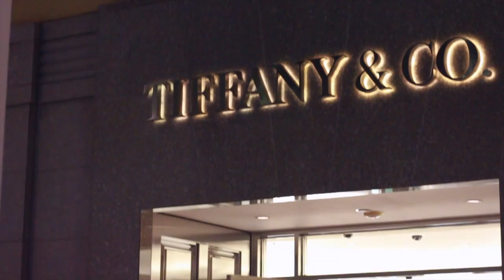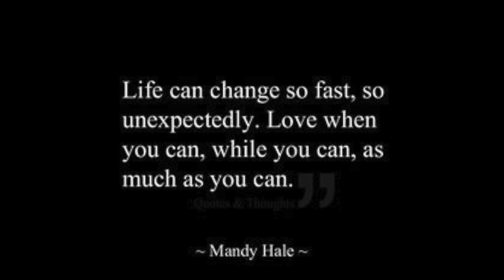Tyran AKA T.Y "Potential" ZAHAR Films (Official Video) [HD]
TTE/MME Presents Tyran AKA T.Y.Tunez
"Potential" Official video directed by Fred K.
shot by Niko Stoner & ZAHAR Films.